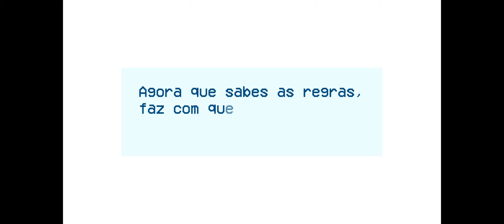DGS - Vídeo COVID-19 - De volta à Escola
Vídeo da DGS, para o regresso à Escola de 18/maio/2020, na era do desconfinamento COVID-19,